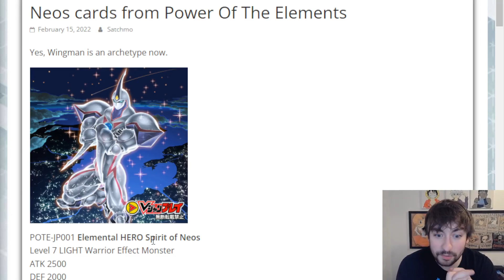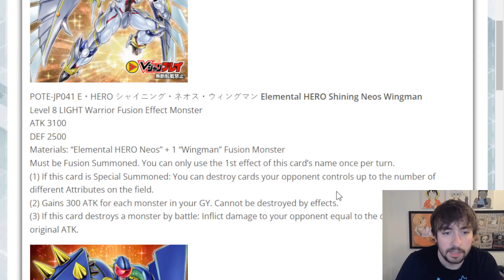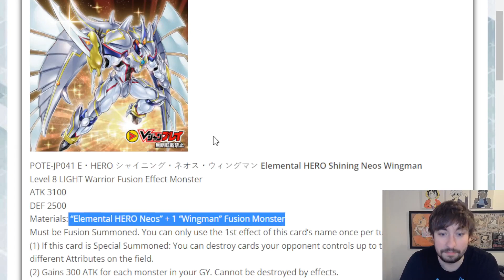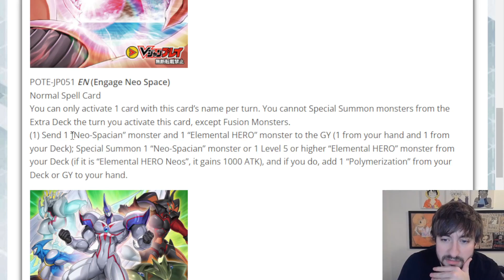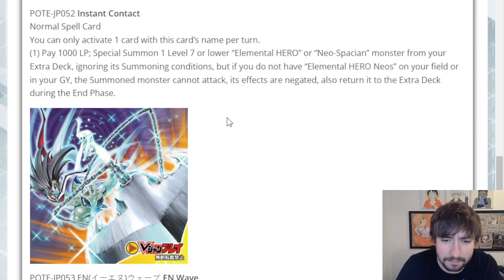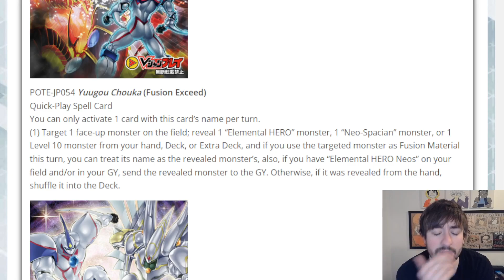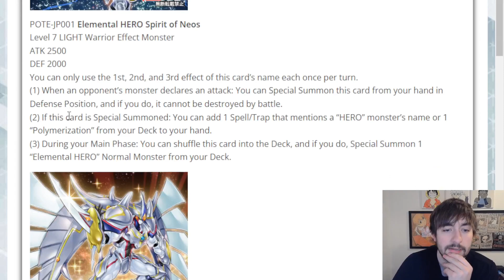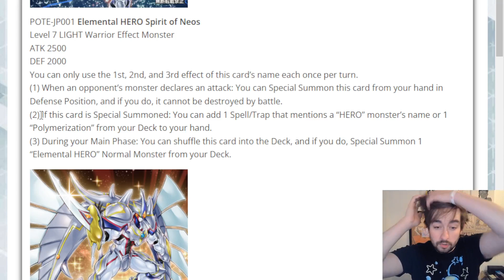Yu-Gi-Oh! NEW ELEMENTAL HERO NEOS SUPPORT! are you SERIOUS!?!?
Alright hero fans, what do we think of the newness???
LMK DOWN BELOW:]